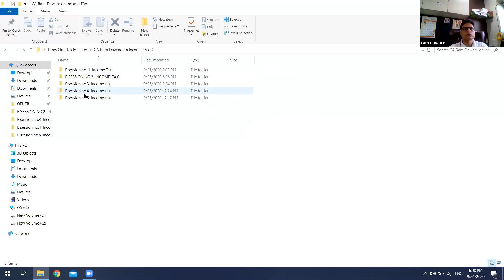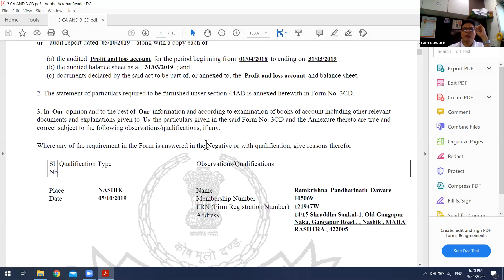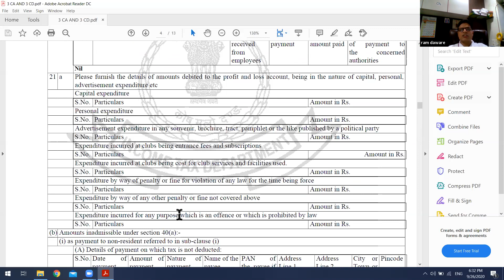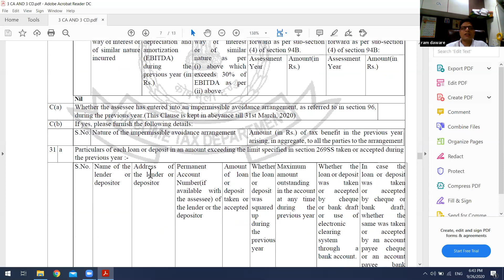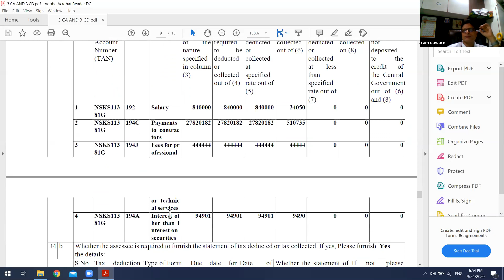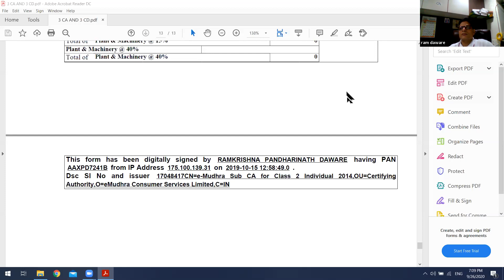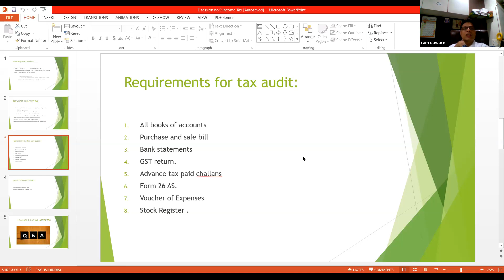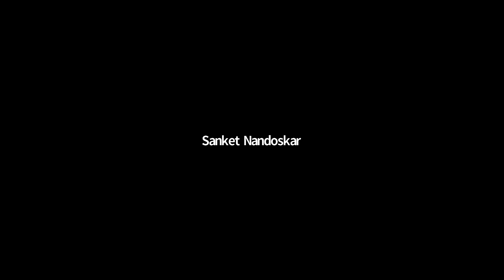6 income tax